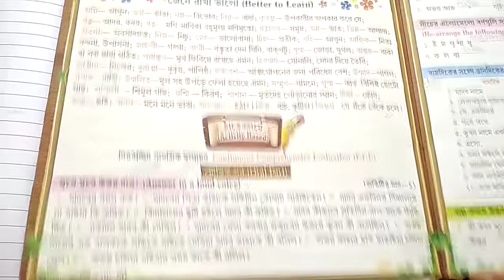RSPS Patkata, Class-II Bengali(revision)class, Date-30.09.2020